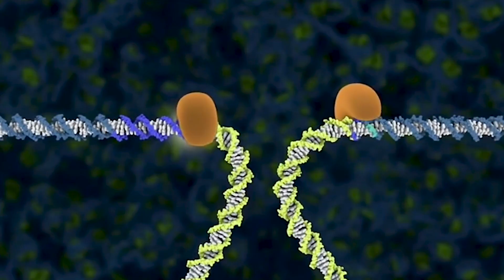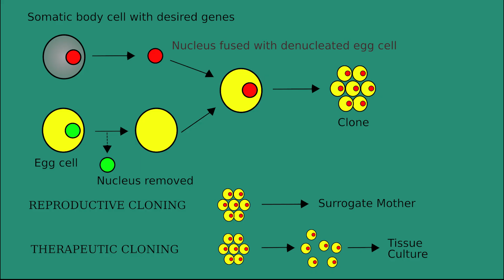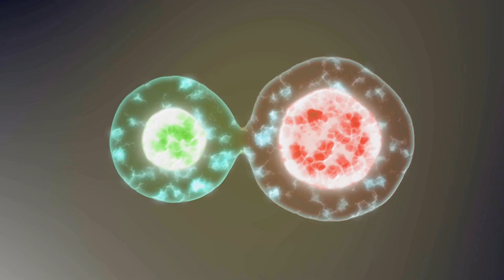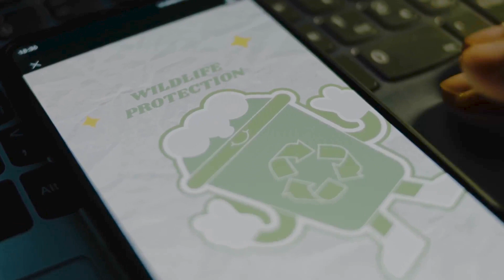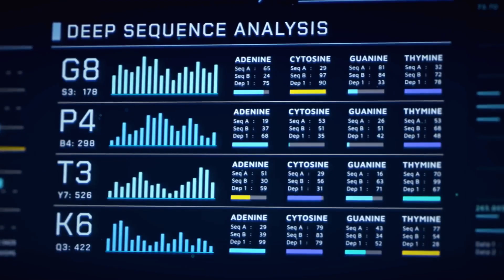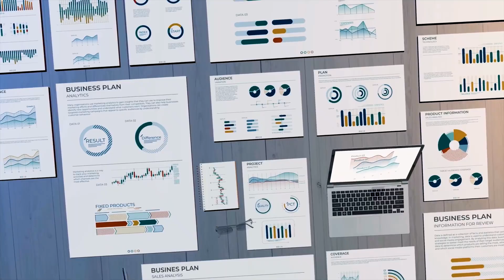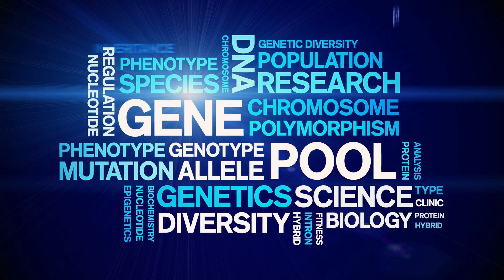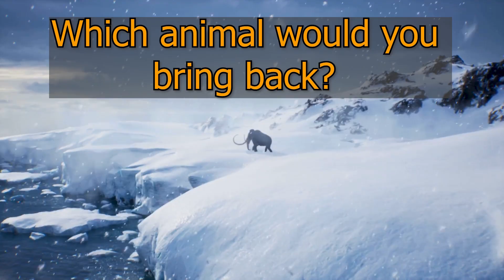Top 10 Extinct Animals That Could Be Cloned! Dire Wolf + More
Top 10 Extinct Animals That Could Be Cloned!! I rank 10 de-extinction/genetic-rescue projects by what’s real vs PR. No hype, just receipts. This ranks 10  projects by real science, CRISPR, germline/PGCs, cloning, IVF. I rank by genetic-rescue projects by actual status, what the biggest blocker is, and what would count as real progress with receipts.

What I’m measuring (quick receipts test)
* Stage (lab / pilot / concept)
* Approach (proxy, cloning, PGC/germline, IVF/transfer, genetic rescue)
* Biggest blocker (behavior, welfare, island biosecurity, embryo viability)
* What would count as real progress (clear, auditable milestones)

Chapters / Timeline;
00:00 - Intro
00:24  - 10 Dire Wolf
01:39  - 9 Giant Moa
03:16  - 8 Pyrenean Ibex
04:58  - 7 Gastric-Brooding Frog
06:35  - 6 Great Auk
08:15  - 5 Passenger Pigeon
10:02  - 4 Dodo
11:40  - 3 Thylacine
13:33  - 2 Northern White Rhino
14:59  - 1 Woolly Mammoth
16:45  - Verdict

Image/video Credits;

404 dire wolf skulls found in the La Brea Tar Pits (Changes Made)

Skeleton of Aenocyon dirus on display at the Page Museum at the La Brea Tar Pits. (Changes Made)

“CRISPR-Cas9 gene editing and how it works – with Jennifer Doudna”
by Roxanne Makasdjian & Stephen McNally for UC Berkeley. (Changes Made)

Dentition of an Ice Age wolf showing functions of the teeth. References for the function of teeth used to predate on Late Pleistocene megafauna can be found in Leonard 2007 for the Beringian wolf or Van Valkenburgh 1993 for the Dire wolf. (Changes Made)

“Video S7 – Avian Primordial Germ Cells Contribute to and Interact With the Extracellular Matrix During Early Migration”
by Huss DJ, Saias S, Hamamah S, Singh JM, Wang J, Dave M, Kim J, Eberwine J & Lansford R (2019).
Source (Frontiers article & file) (supplementary) • (Changes Made)
7 Avian Primordial Germ Cells Contribute to and Interact With the Extracellular Matrix During Early Migration.ogv - Wikimedia Commons

(Stuffed Pyrenean ibex exhibited at the "Endangered Animal Research Institute" exhibition held at the Nagoya City Science Museum.)  (Changes Made)

en: Reproductive and therapeutic cloning english diagram / de: Reproduktives und therapeutisches Klonen mit englicsh Text / Somatic body cell with desired genes, Nucleus fused with enucleated egg cell, Clone, Egg cell, Nucleus removed, REPRODUCTIVE CLONING, THERAPEUTIC CLONING, Surrogate mother, Tissue culture  (Changes Made)

Rheobatrachus silus, Southern Gastric Brooding Frog, spirit specimen. Registration no. D 54462.  (Changes Made)

“Naturalis Biodiversity Center – RMNH.AVES.110104 – Great Auk (†) & Razorbill – specimen (video)”
by Huub Veldhuijzen van Zanten / Naturalis Biodiversity Center.
Changes: trimmed/cropped/graded; no endorsement implied.
Requested credit: “Naturalis Biodiversity Center / Wikimedia Commons”
Joey (baby kangaroo) in its mother's pouch. (Changes Made)